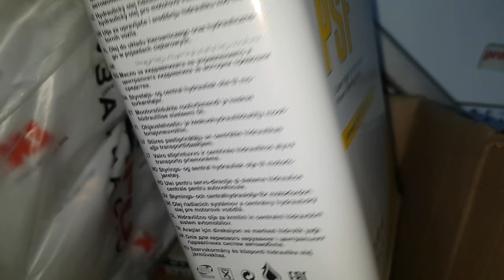Mercedes GL500. Снятие радиатора охлаждения двигателя. Заметки.